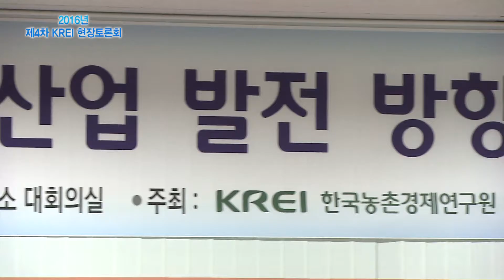2016년 제4차 현장토론회-5.토론